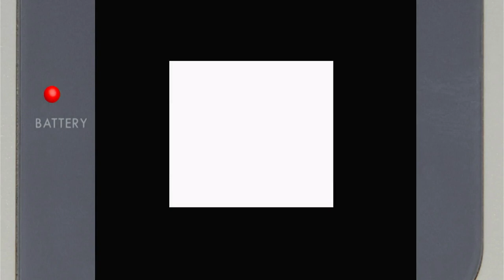Tetris DX Level 0/Ultra Nintendo Game Boy Color Emulated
Tetris DX
Level 0 | Ultra
Nintendo Game Boy Color | Emulated
EmuELEC